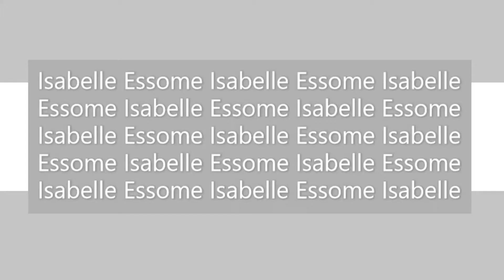Un parcours ,des rencontres, aujourd'hui avec STEPHANIE LAVOIE (Créatrice, Actrice, Entrepreneur…)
Dans cette vidéo, Stéphanie Lavoie nous partage son parcours, riche en enseignements.
Stéphanie est une de ces belles personnes avec qui le courant passe tout de suite.

Elle est créatrice-actrice depuis 21 ans. Elle solidifie son art plus que jamais a l'aube de ses 40 ans.
Est-ce que cela veut dire que son parcours lui a été de tout repos? Les défis, les épreuves, les rejets sont simplement racontés avec positivité et regardés avec une perspective optimiste.
Le bonheur est un choix selon elle.
Adolescente ,elle a fait ses débuts en tant que mannequin. Cet univers  a fait ressurgir de grandes angoisses, peurs, manque de confiance cachés au au fond d'elle.

Puis ,l'école de théâtre a su bien approfondir ces failles, à la dure, disons -le. Elle choisit la manière dont elle raconte ces étapes parce qu'elle est convaincue que les défis qu'elle s'est attirés, elle avait la force pour les surpasser et en ressortir plus grande encore.

Ce chemin lui a notamment appris ce qu'elle ne veut pas. Thérapies, travail sur soi, développement personnel et amour de soi ont nourri la meilleure partie d'elle.

Actuellement ,elle débute un doctorat et s'intéresse a la transmission des savoirs en harmonie et résonance avec le corps .Une écoute qui vise a transcender plusieurs maux en amont. Elle tente de le démontrer tout en poursuivant sa carrière.

Vous pouvez prendre part a son groupe d'études mis a disposition de tous ceux qui souhaitent participer a la recherche .Vous trouverez le détail et le formulaire ici

Soyez plus proche de moi en intégrant ce groupe Telegram pour un appel découverte  gratuit de 20 minutes:

Cette chaine est fournie par Isabelle Essome - Entrepreneure, dont la vision est de participer au développement de la communauté par le renouvellement de l'intelligence.

Pour toutes informations,
Contactez-moi